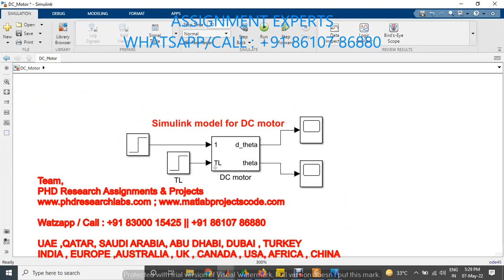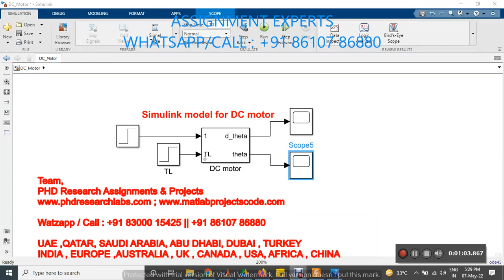Simulink model for DC motor -MATLAB SIMULINK ASSIGNMENTS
Experts in Matlab Simulink Python Antenna Solidworks Ansys Cadence HSPICE DIgSILENT Simscape PowerElectronics PowerSystems NS2 NS3 VLSI CFD FEA HFSS CST

For Your Research Works